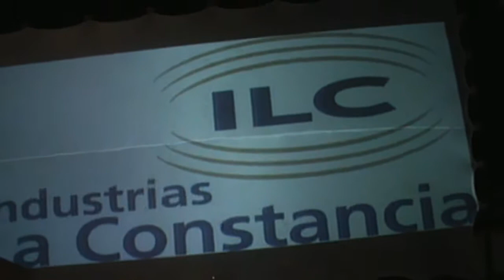VIDEOMOVIL TOP MUSIC CON 5 PANTALLAS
Cada presentacion de los Carnavales Pilsener, los Logos y Margas de Industrias La Constancia, S.A. de C.V.